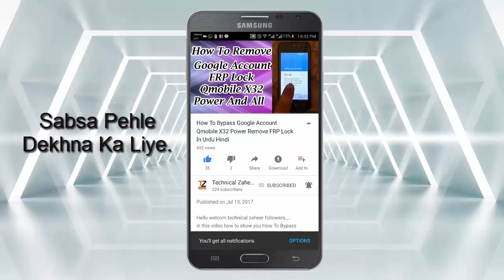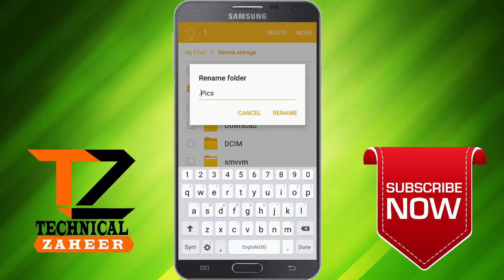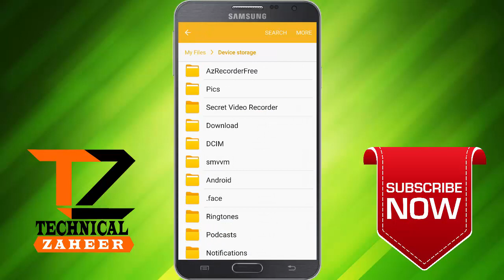Amazing Hide Files, Folders and Images With Dot Hindi Urdu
in this video how to show you Amazing   Hide Files, Folders and Images With Dot Hindi Urdu.
dot ki madad sa ap apna android mobile ka da hide kar sakata han
jania is video mean .